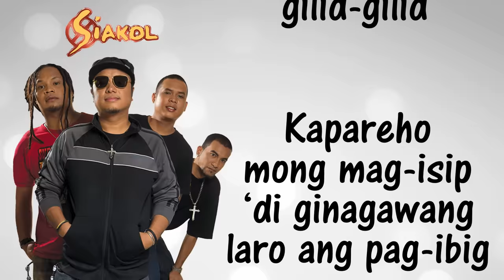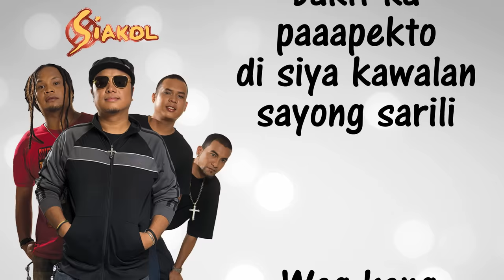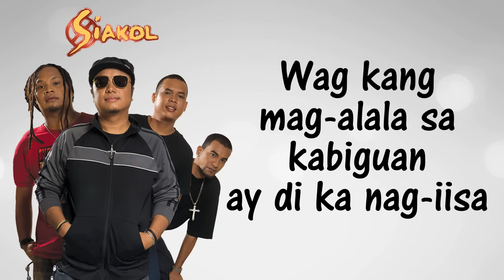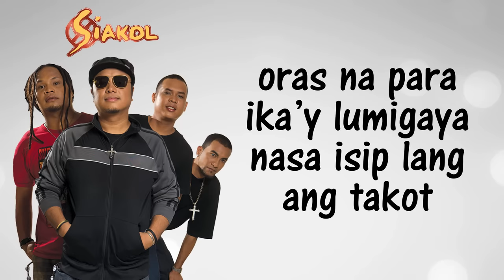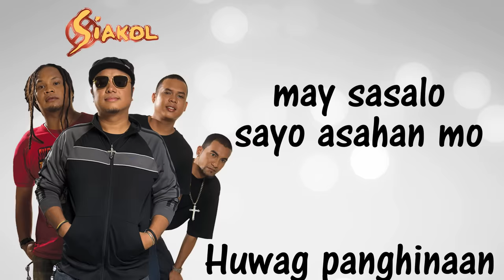Siakol - Asahan Mo (Lyric Video)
Asahan Mo by Siakol from  the album Tropa